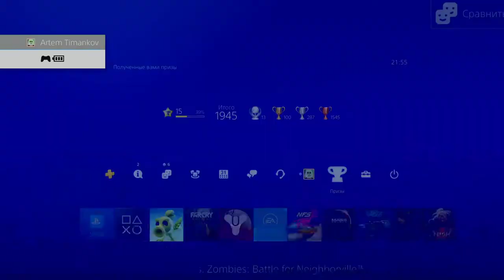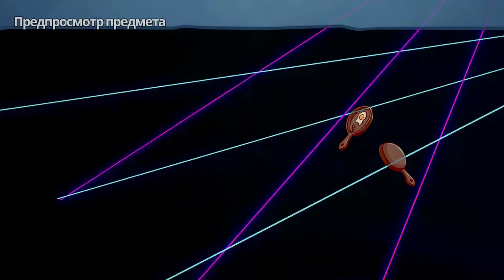[Plants vs. Zombies™: Битва за Нейборвиль] [PS4 PRO] [Первый запуск]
Описание
Задайте жару в самом безумном шутере — Plants vs. Zombies™: Битва за Нейборвиль! Оцените 20 уникальных классов персонажей в одной зоне для общения, трех зонах для свободного перемещения, одном PvE-режиме и шести PvP-режимах, включая боевую арену, и это еще далеко не все!